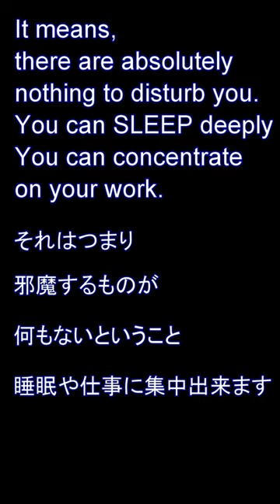LCC Business Class (Vietjet Air Sky BOSS Business) LCCのビジネスクラス(ベトジェット）